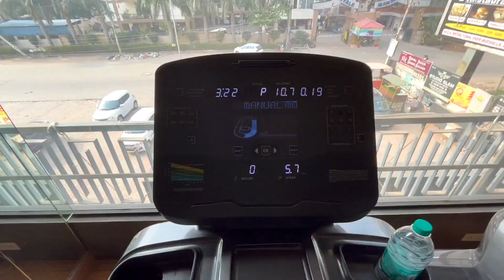Ye Kya Kardiya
Daily Vlog at 11 AM